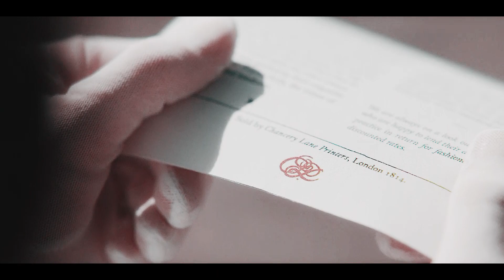Eloise & Theo || Just Thoughts [Bridgerton] (+S2)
"What's my life if isn't yours?"
Fandom: Bridgerton (+ season 2)
Colouring: Barlabas9296
Software: Sony Vegas 18.
The best way to overcome an anxiety attack is to make a new video of a cute couple, am I right? This series was too sweet to me, actually. But Eloise and Theo had quite interesting story with rebellion from Eloise, yeah. I really liked these two in many moments and genuinely rooting for them in the next season, I hope we'll see them more. We definitely deserve this after such an unpleasant ending.